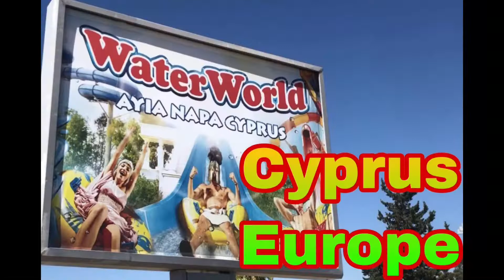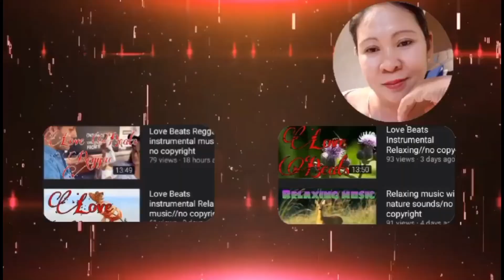Waterworld Cyprus Europe Advanture part 2